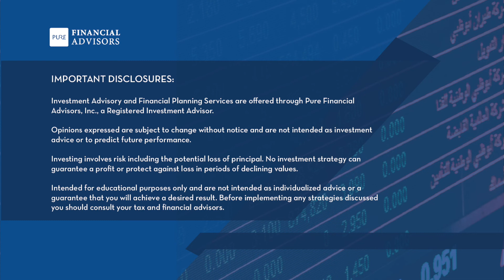Teachers: How to Save for Retirement Without Social Security or Pension - YMYW podcast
On the Your Money, Your Wealth® podcast episode 209, Joe Anderson, CFP® and "Big Al" Clopine, CPA answer the following question from a teacher named Anna. Read the transcript and show notes or listen to the full podcast

"Hello Joe and Al, I love your funny and thoughtful podcasts. I am a teacher in my mid-40s at a state school. I opted out of the underfunded pension system when I started my job a decade ago. Instead, I contribute to a defined contribution plan and various supplemental retirement accounts. Unfortunately, in my state, I am ineligible to contribute to Social Security. So, no pension and no SS. However, I do live in a LCOL (low cost of living) area and am recently able to save more than I spend - $40K+ per year into retirement accounts. I am thinking about adjusting my portfolio to take the lack of SS or pension into account. What do you think are pros or cons of these ideas?

1. Take a chunk of my savings each year- $10K - and put it in I-Bonds creating a safe inflation-protected bond ladder

2) Use my tax-deferred retirement accounts and combine short term tips funds and long term tips funds to create a sort of liability matching strategy or

3) Stick with a total return portfolio but perhaps choose a more conservative allocation (say move to 50% fixed income/ 50% stocks) to substitute for SS.

Cheers and thank you for all your work, Anna"